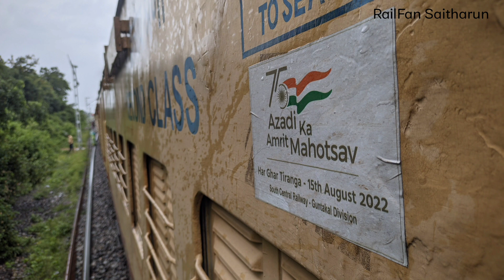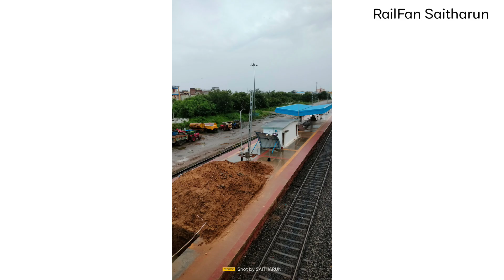Electrification Updates At Kamareddi Poles erected on platform NO 2 & Framing completed At Akanapet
DOC:15TH Aug 2022